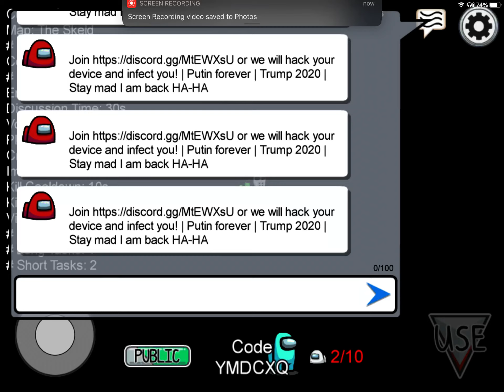Among Us Hacker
I guess there is a hacker that is threatening to “hack” devices on the app.